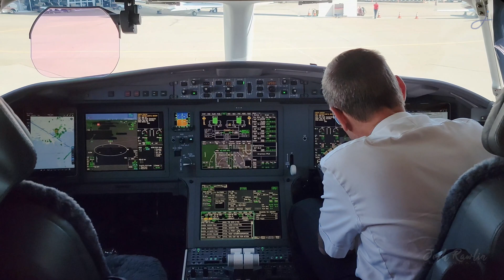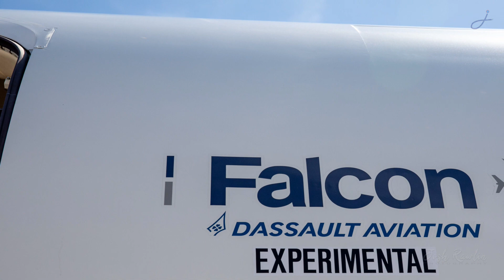The new Falcon 6X jet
Up close with the all new large, long-range, Falcon 6x business jet.